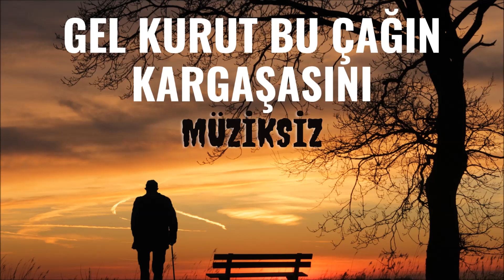Gel Kurut Bu Çağın Kargaşasını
ezgiler dinle,
ezgiler ilahiler ve marşlar,
ezgiler müziksiz,
ezgiler ezgisi,
ezgiler ezgiler,
ezgiler eski,
ezgiler eşref ziya,
ezgiler hareketli,
ezgiler ilahi,
gel kurut bu çağın kargaşasını seninle beklenen şimdi şafaktır,
gel kurut bu çağın,
gel kurut bu çağın kargaşasını sözleri
ezgiler islami,
ezgiler indir